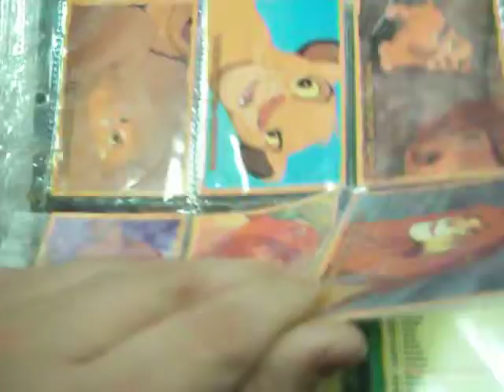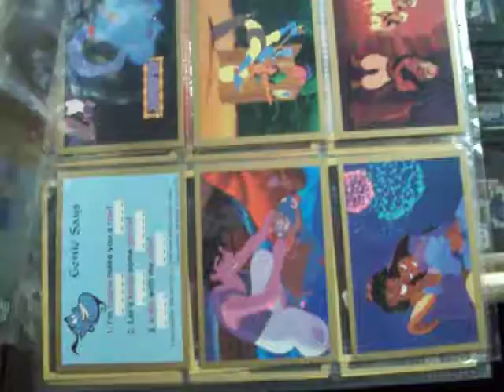239 tarjetas de walt disney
239 tarjetas de walt disney the lion king el rey leon de la pelicula 1 y 2, la bella y la bestia , el jorobado de notre dame, pocahontas ,aladdin,blanca nieve, disney,preinman, la mayoria de las tarjetas estan en ingles,,,,y 27 hojas